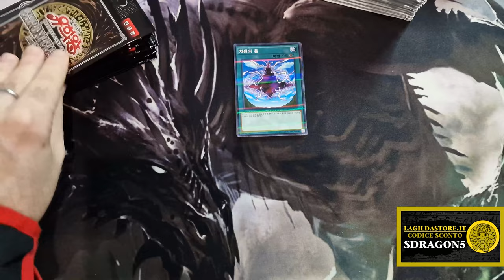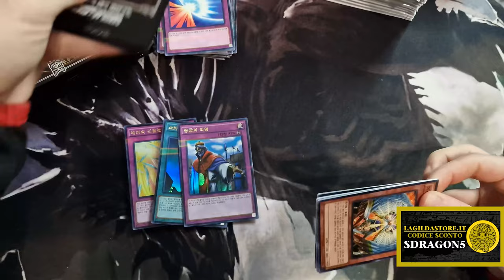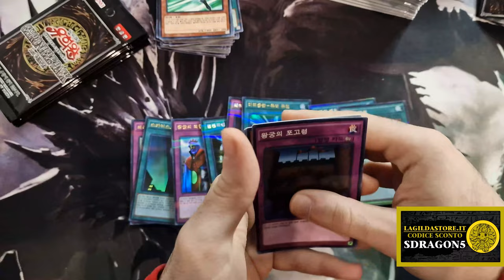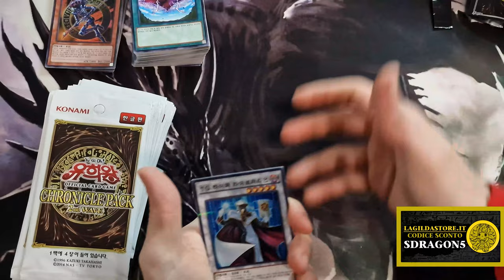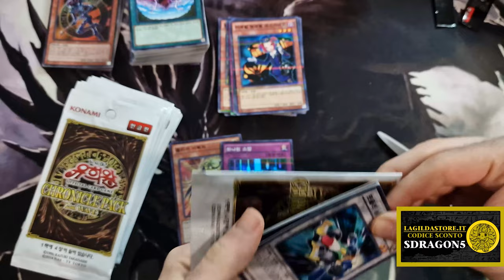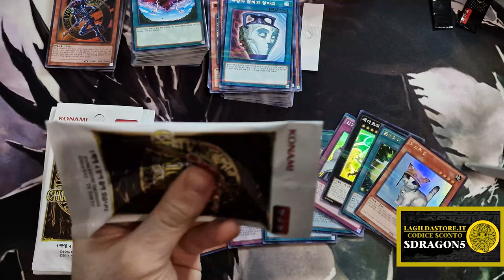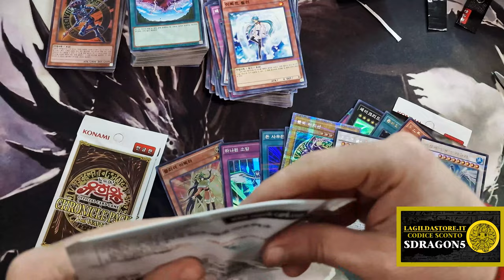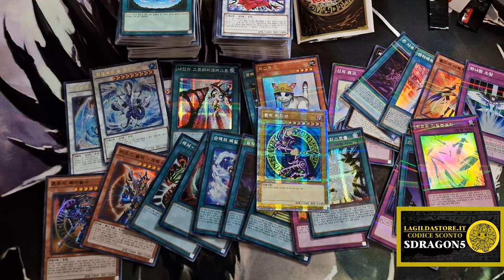EDISON Format BEST BOX ep.5 | Chronicle Pack 1ST WAVE vs 2ND Wave • Yu-Gi-Oh TCG OCG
In molti mi avete chiesto quale sia il miglior pack in assoluto per EDISON fra i due Chronicle Pack, se il Chronicle Pack 1st Wave oppure il Chronicle Pack 2nd Wave. Questo video nasce da tale quesito sperando possa chiarire i vostri dubbi.
Entrambi i pack sono MOLTO buoni ed accessibili, dipende se volete concentrarvi su EDISON, TENGU PLANT, GOAT o qualunque retro format di Yu-Gi-Oh! vogliate giocare.

Qui vi lascio nell'eventualità i link ai video delle aperture dei vecchi Pack, tra cui il momento saliente in cui troviamo il DRAGO BIANCO OCCHI BLU Secret PARALLEL (o che cacchio di rarità è pure lui).

Il video sarebbe dovuto uscire più in là ma visto l'assenza dell'arrivo della Legendary Collection per il 25° Anniversario di Yu-Gi-Oh! ci consoliamo così. Spero di chiarire ogni vostro dubbio!

⭐| DOVE HO COMPRATO QUESTI BOX?

00:00 Introduzione
01:43 1st WAVE
12:00 2nd WAVE
22:56 Resoconto & Conclusione